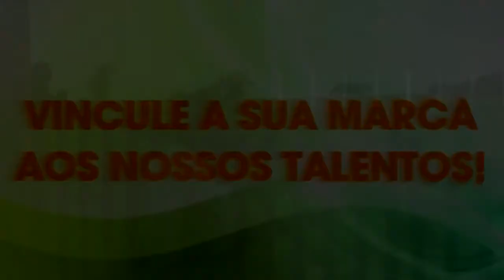SEM ALAMBRADO - CONHECENDO A TRAJETÓRIA DE SUCESSO DA CABANA AMARILLO.